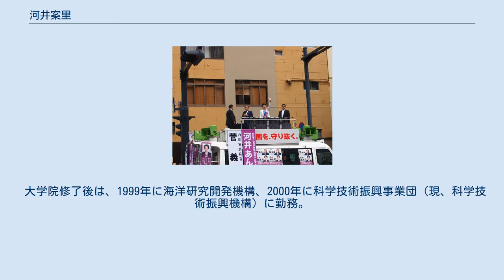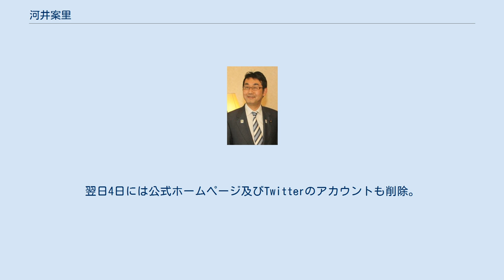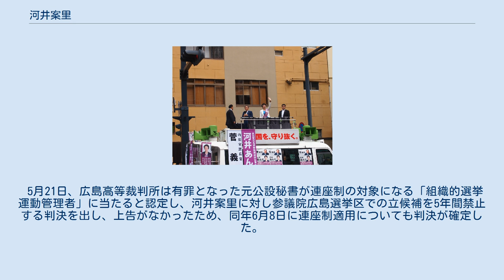河井案里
河井 案里（かわい あんり、1973年〈昭和48年〉9月23日 - ）は、日本の政治家。
 広島県議会議員（4期）を経て、2019年に参議院議員に初当選したが、2021年に当選無効となった（河井夫妻選挙違反事件）。
旧姓は、前田。
夫は元衆議院議員で元法務大臣の河井克行。
 宮崎県延岡市出身。
建築家の父親と声楽家の母親の次女として生まれた。
父は東京で働いていたが、多忙と生活の乱れから吐血して故郷の宮崎に移り、設計事務所を開いた。
バブル経済の崩壊などによりだんだん事務所経営は厳しくなり、飲食業に手を出したりしていろいろやってみたが、うまくいかず最後に開いた焼肉屋の失敗を契機に飲食業からも手を引いた。
 4歳のときに宮崎市に移住。
宮崎大学附属幼稚園、宮崎大学附属小学校、宮崎大学附属中学校、宮崎県立宮崎大宮高等学校を経て慶應義塾大学総合政策学部を卒業後、同大学院政策・メディア研究科修士課程修了。
大学生時代の友人に橋本岳がいた。
大学院では「政策と民営化・民間活力の導入」を研究。
 大学院修了後は、1999年に海洋研究開発機構、2000年に科学技術振興事業団（現、科学技術振興機構）に勤務。
2002年4月から2003年3月まで広島文化短期大学非常勤講師を務めた。
 2001年に河井克行と結婚。
 科学技術振興事業団専務理事だった沖村憲樹（元科学審議官）から結婚相手を探していた落選浪人中の河井克行を紹介される。
紹介者の沖村を交えて夕食をともにしたその日に克行に見初められ、2001年4月20日に広島市内のホテルで結婚式を挙げた。
仲人は橋本龍太郎元内閣総理大臣。
司会は克行の友人で当時衆議院議員だった吉川貴盛が務めた。
 結婚後、夫、河井克行の選挙サポートを始めたことがきっかけで、一緒に選挙区を回っていた克行から「君は政治に向いている」と県議選への出馬を勧められる。
 2003年4月の広島県議会議員選挙・安佐南区選挙区（定数4）は、前回選で民主党・社民党の推薦を得て初当選した中国電力労組役員の森本雅彦が不出馬。
後継として私鉄中国地方労組書記長の有元勝也が無所属・社民党推薦で立候補することとなった。
 案里は無所属・自民党推薦で立候補し、有元や共産党新人候補らを破り得票数4位で初当選した。
 2007年の県議選で自民党は現職の石橋良三、同じく現職の佐々木弘司、案里の3名に公認を出した。
案里は得票数2位で再選を果たすが、佐々木は次点で落選した。
 2009年、自由民主党を離党し、広島県知事選に亀井静香国民新党代表や一部の自民県議の支援を受けて立候補（自動失職）。
自民党、公明党、社民党は自主投票に回った。
連合広島の推薦と民主党の支援を受けた元通産官僚の湯崎英彦に敗れ、次点で落選。
2010年には国民新党から第22回参議院議員通常選挙広島県選挙区への出馬を打診されたが、合意に至らなかった。
同年12月に自民党に復党。
 2011年の県議選に立候補し当選、議員に復帰。
2012年3月には地域政党大阪維新の会が主催する維新政治塾に参加した。
2015年に4期目の当選。
警察商工労働委員長、農林水産委員長、地域魅力向上対策特別委員長を歴任した。
 2019年6月22日には菅官房長官を弁士に呼んで演説会を行った 2018年、自民党は翌年夏の第25回参議院議員通常選挙広島県選挙区に向けて、6選を目指す岸田派の溝手顕正を公認済みであった。
ところが同年暮れ、安倍晋三首相や菅義偉官房長官らの意向をくんだ党本部は、党県連に対し、2人目を擁立することを打診。
県連からは「組織が分裂しかねない」と一斉に反発があがった。
 2019年2月19日、自民党の岸田文雄政調会長と甘利明選対委員長が国会内で会談。
甘利は岸田に2人目の擁立に理解を求めた。
この時点で候補者としては、自民党への入党を図る愛知県選挙区の無所属の薬師寺道代参議院議員と河井案里の名前が挙がっていた。
準強制性交容疑で刑事告訴されていた愛知2区を地盤とする田畑毅衆議院議員が3月1日に辞職。
薬師寺は田畑の後任を狙うこととなった。
3月2日、自民党は河井を擁立する方針を固め、3月13日に正式に公認候補に決定した。
そして3月14日、広島市議会議員選挙に出馬する予定だった行政書士...